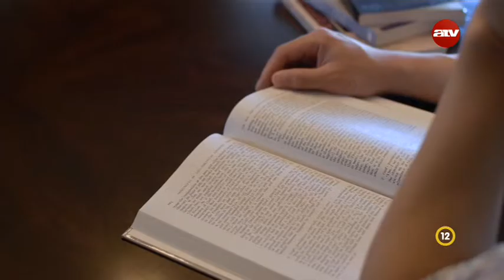Szeretet feltétel nélkül - Alex Chu